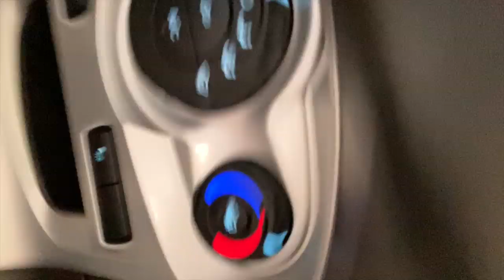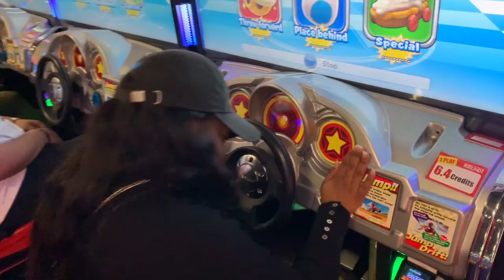NEW PUPPY!!! + ARCADE FUN!!! | EJWorld Shenanigans!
What's Up EJWorld?!?!?!
It’s VLOG time!!! We got a new puppy AND nothing is more fun than ending the night with the arcade!!!

💥PLEASE ENJOY and if you liked the video, please give this a thumbs up.

📸Social Media 📸

Chardeily
JesseSHayes

Swirl | bwwm | wmbw | Interracial couple | Couple channel